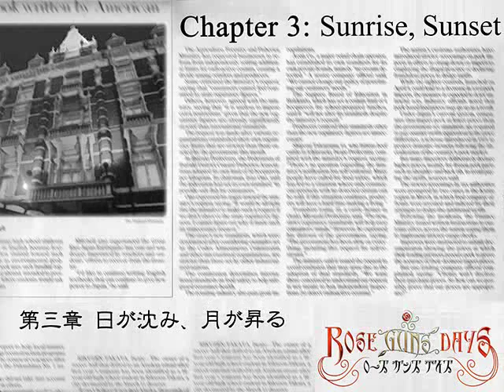LAST SEASON PT42